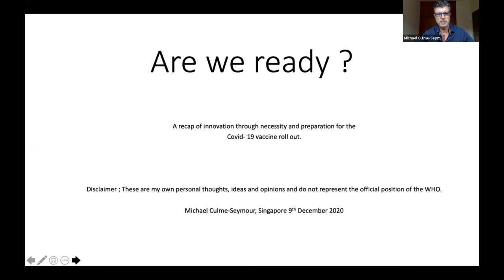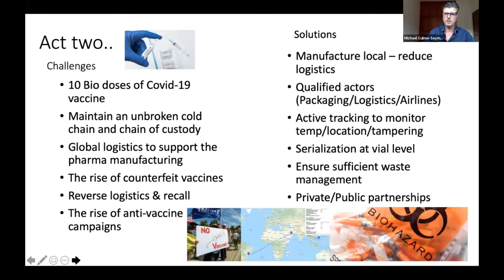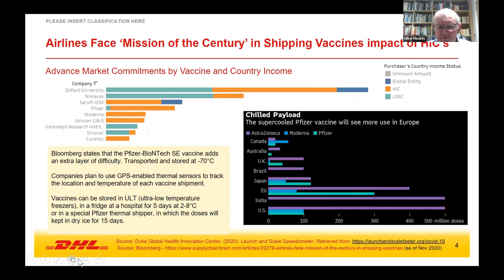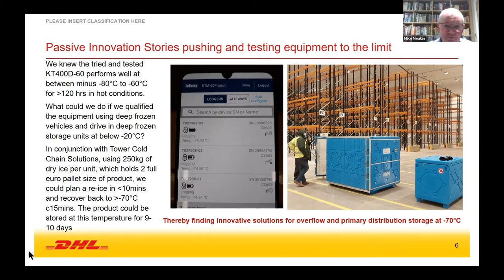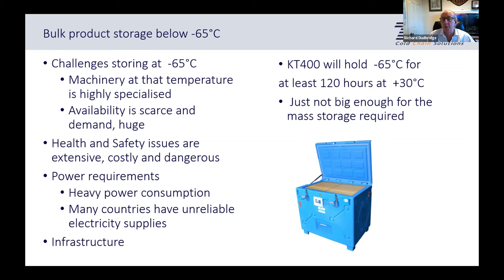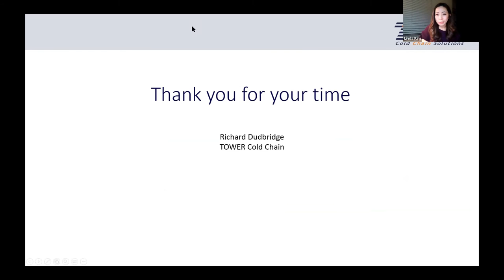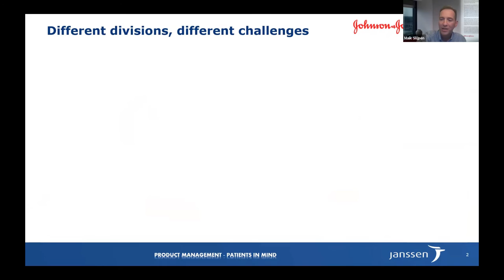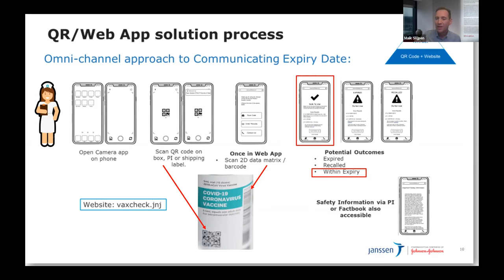What innovations has Covid 19 created within the cold chain sector?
If you missed the 90 minute webinar on Dec 9th hosted by TOWER Cold Chain Solutions, please see the whole unedited version here.

Panel:
Michael Culme-Seymour, Advisor at WHO
Mike Meakin, Vice President, Global Quality Regulatory and Compliance, DHL Supply Chain
Richard Dudbridge, Global Sales Manager, TOWER Cold Chain Solutions
Maik Slijpen Director, Value Stream Management at Janssen Pharma, J&J

Moderator: Linda Kim CEO at Cold Chain Platform

Each expert provided a live ten-minute presentation followed by a five-minute panel discussion on their specific area of expertise.

This was followed by an audience Q&A of around 30 minutes where the audience asked the panel specific questions based on their presentation.